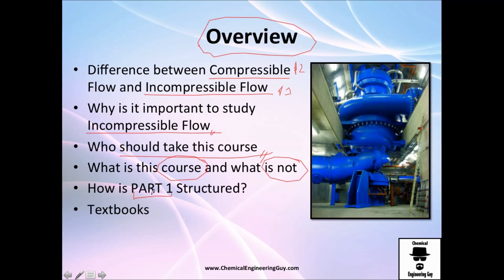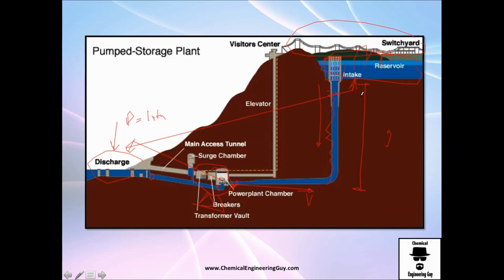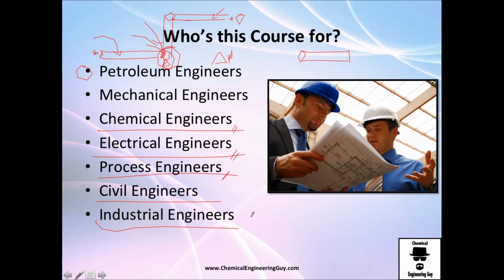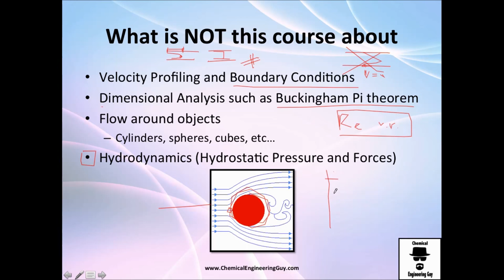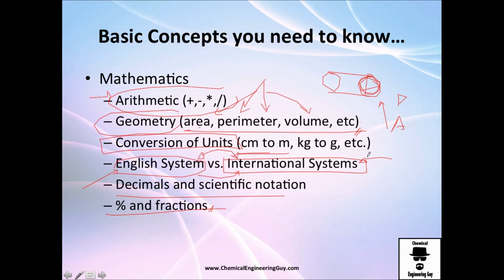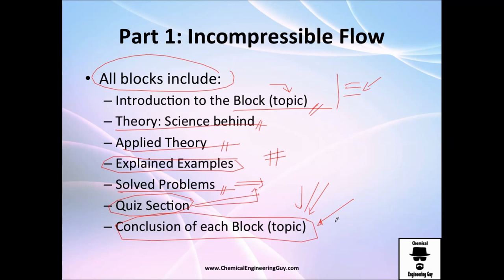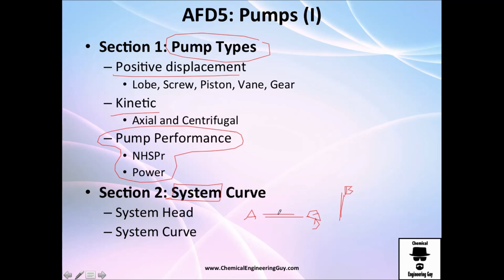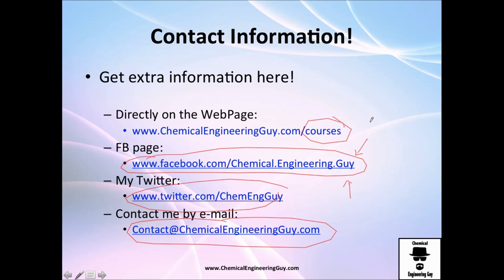Overview of Incompressible Flow - Applied Fluid Dynamics Course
The course is NOW OPEN!

Applied Fluid Dynamics - Incompressible Flow